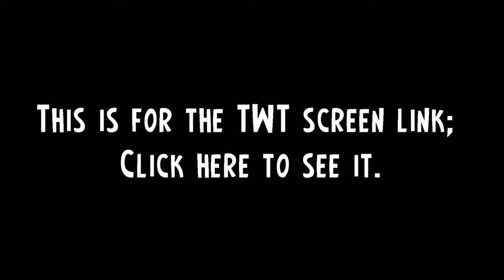Chicago Machine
BUILDERS

ABOUT
Sprice Machines creates complex chain reaction machines and vibrant domino art. Our team plans and builds custom projects for advertisements, TV & film, and live events. Sprice Machines works with advertising agencies to design the perfect project for their client's objectives. Other services include brand integration, domino rental, video production, and editing.